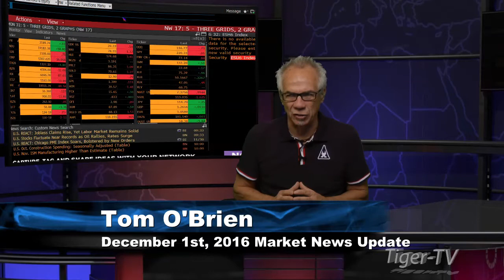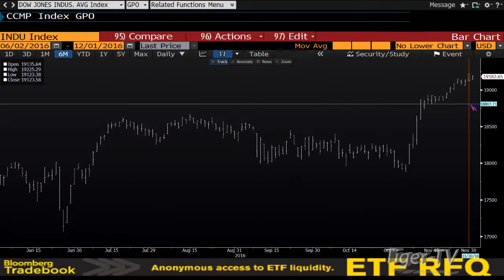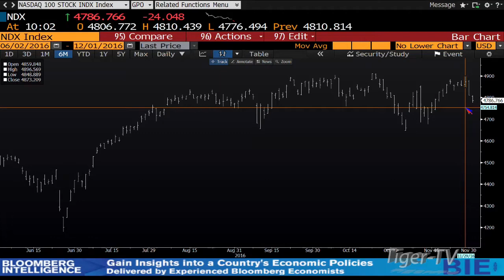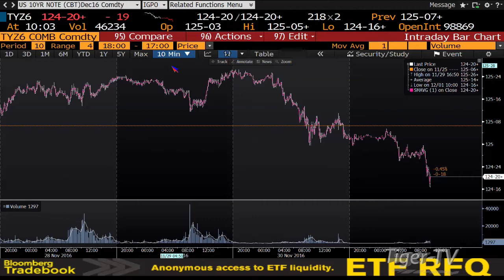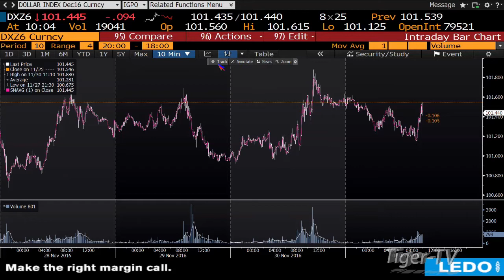December 1st Stock Market Update by Tom O'Brien - 2016